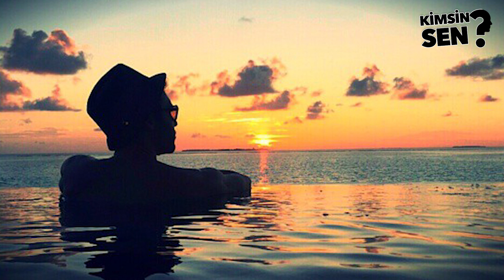Seçkin Özdemir kimdir? Kaç yaşında ve nereli? İşte Seçkin Özdemir'in kariyeri ve özel hayatı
Baş Belası, Kuruluş Osman, Kiralık Aşk ve Muhteşem Yüzyıl gibi projelerde yer alan oyuncu, sunucu ve DJ Seçkin Özdemir kimdir?

25 Ağustos 1981 yılında İstanbul’da dünyaya gelen Seçkin Özdemir baba tarafından Sinoplu, 40 yaşında, 1.81 boyunda ve başak burcu.

İlköğretim ve liseyi İstanbul’da okuyan Özdemir, ardından Kocaeli Üniversitesi İktisat bölümünden mezun oldu.

2000 yılında Kocaeli’nin bölgesel radyosu Red FM’de radyo programı sunuculuğuna başlayan Seçkin Özdemir, Aynı zamanda farklı yerlerde DJ’lik te yaptı. Özdemir, 2004 yılında Number One Tv’de televizyon programı sunuculuğuna geçiş yaptı.Daha sonrasında Müjdat Gezen Sanat Merkezi’nde aldığı tiyatro eğitiminin ardından pek çok reklam filminde rol aldı ve 2008 yılında Yaban Gülü isimli dizide Burak karakterini canlandırdı.

Başkent İletişim Bilimleri Akademisi’nde aldığı Diksiyon ve Oyunculuk eğitiminin ardından oyunculuk kariyerinde daha emin adımlarla ilerlemeye başlayan Seçkin Özdemir, 2011 yılında Al Yazmalım, 2012’de Muhteşem Yüzyıl, 2013’te Bir Aşk Hikayesi, 2014’te Günahkar, 2015’te Racon Ailem İçin ve Acı Aşk, 2016’da Kiralık Aşk, 2017’de Ateşböceği, 2018’de Tehlikeli Karım ve Can Kırıkları, 2019’da Sevgili Geçmiş, 2020’de Hizmetçiler ve Kuruluş Osman, 2021 yılında ise Baş Belası adlı dizilerde rol almasının yanı sıra, 2017’de Bir Nefes Yeter ve 2018’de Bücür isimli sinema filmlerinde boy gösterdi.

Çocukluğunu Gaziosmanpaşa’da geçiren yakışıklı oyuncu, o dönemlerinde lisanslı olarak futbol oynadı. Spora karşı ilgisi daim olan Seçkin Özdemir, sağlıklı beslenmeye de önem veriyor.

Bir dönem ünlü şovmen Mehmet Ali Erbil‘in kızı Yasmin Erbil ile adı aşk dedikodularına karışan Seçkin Özdemir, Daha sonra güzel oyuncu Demet Özdemir ile birlikteliğiyle gündeme gelmiş ancak ilişkileri 2018 yılında son bulmuştur. 2020’de oyuncu Sevda Erginci ile 6 ay süren bir ilişki yaşayan Seçkin Özdemir’in şu an hayatında biri olup olmadığı ise bilinmiyor.